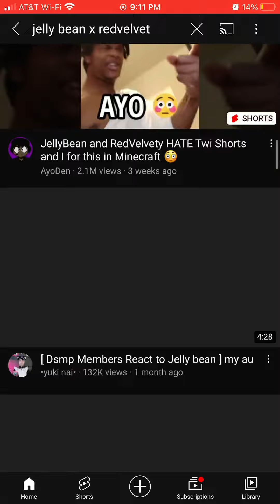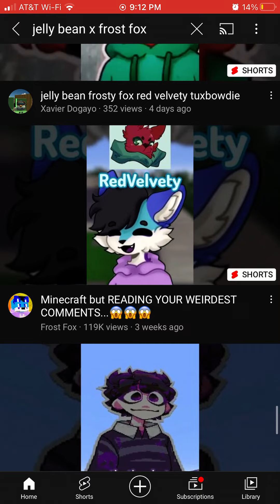Me when I search up ships